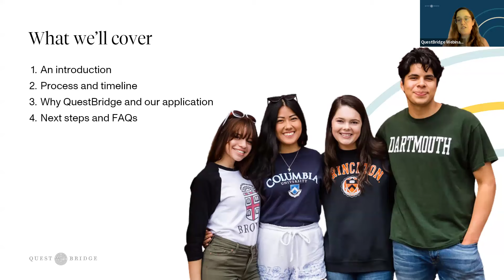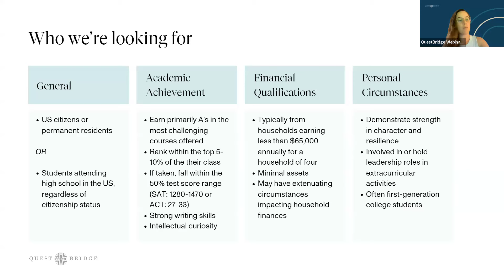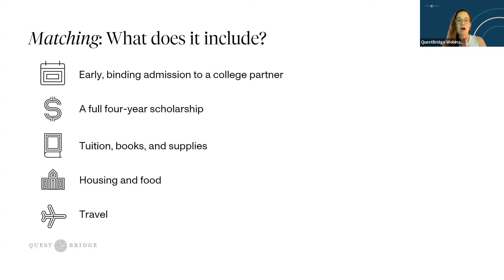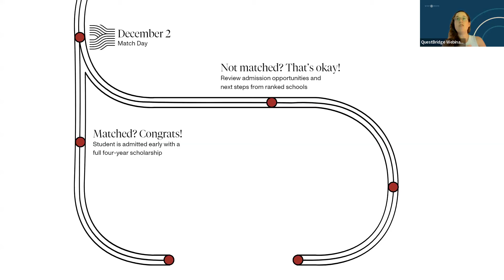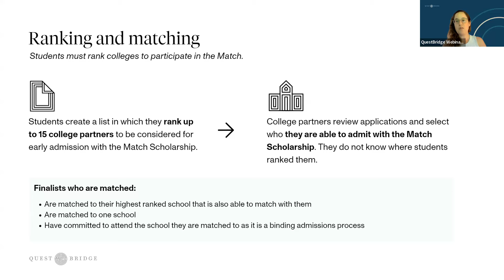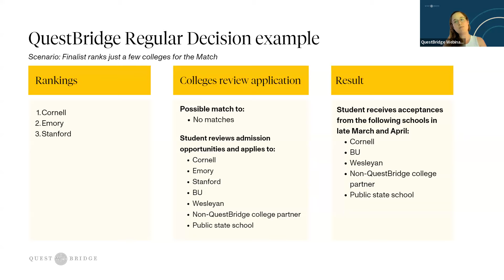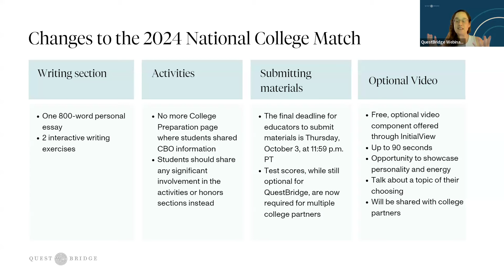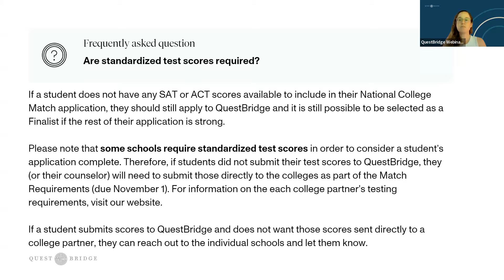Fall 2024 Updates for Educators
A brief review of the National College Match for high school seniors, with specific focus on changes for the 2024 application and ways for educators, community-based organizations, and volunteers to support students throughout the process.